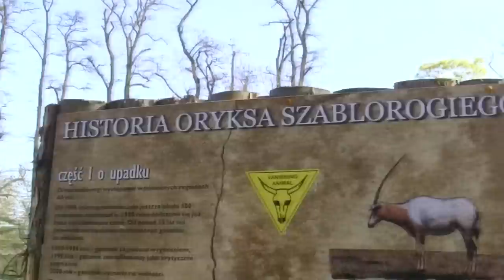Zoo we Wrocławiu ul Wróblewskiego 1-5 w 2011 roku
Zoo we Wrocławiu ul Wróblewskiego 1-5 w 2011 roku. Kolejny z filmików opisujący, jak wyglądają zwierzęta w naszym ogrodzie zoologiczny.

Tutaj widzimy prześliczne antylopy, które praktycznie wyginęły na wolności w północnej Afryce.